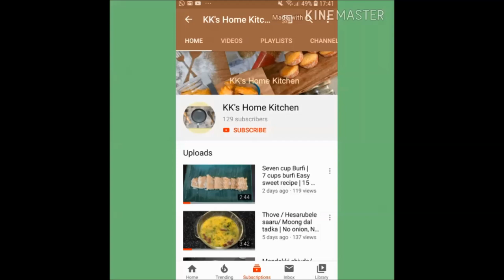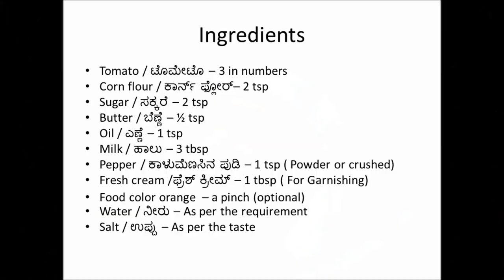Restaurant style Tomato soup | ಟೊಮಟೊ ಸೂಪ್ | No onion No Garlic Tomato soup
Tomato Soup is a all time favourite dish of everyone. If Restaurant style could be created at home then its more healtheir. This recipe doesnt contain any onion or garlic. Tomato is high in vitamin A and C. Its benifits increases more when its cooked. So Tomato soup would be the best way to consume tomatoes.

Bread croutons can also be used while serving, and its completely optional.